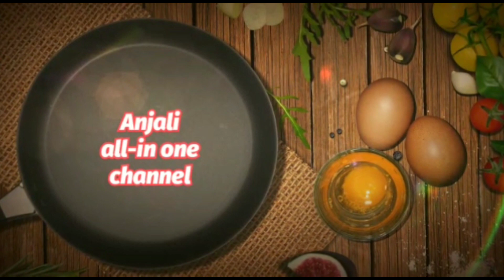@Anjaliallinone4713, Singing by Varshitha, My daughter childhood memories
Anjali all in one channel will help you to get the best living...
we are with a dedication to work hard for resolving health issues, and we are always with you to fight with difficulties and at the same time with tasty food and beauty tips like so etc..